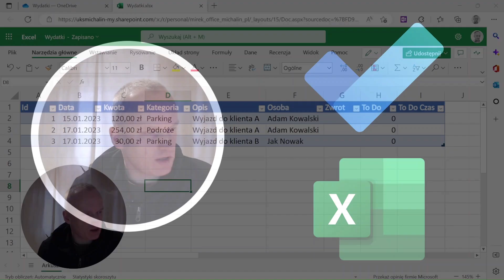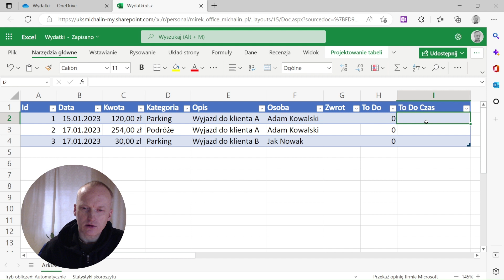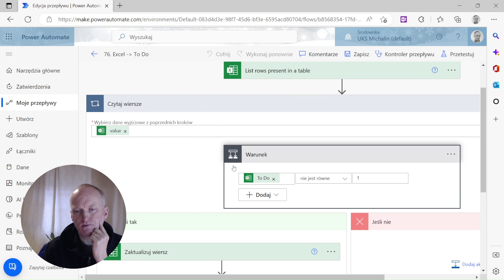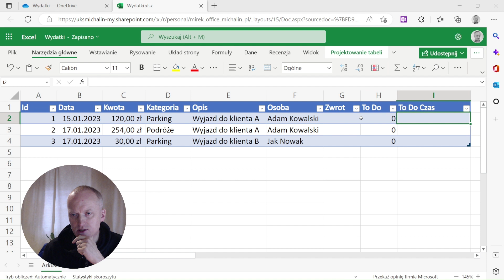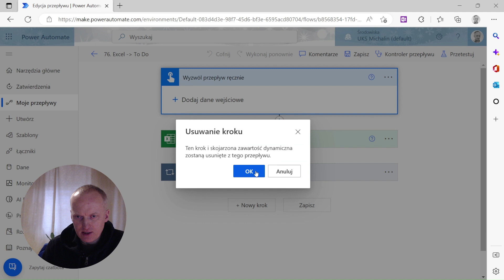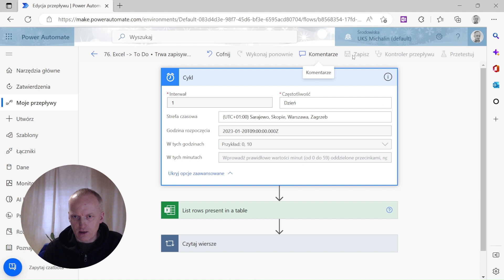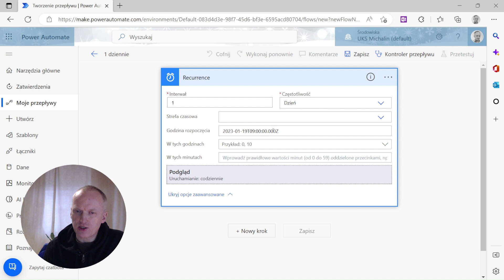Microsoft To Do #18 - integracja z Microsoft Excel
Kurs Microsoft To Do. Więcej informacji